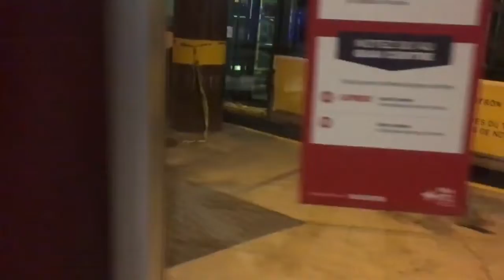STM,RTL,STL & EXO Buses in action Nov 2021